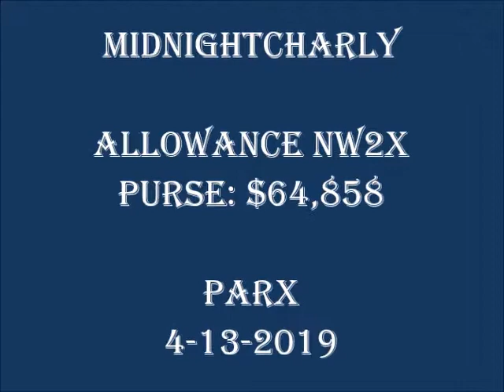Midnightcharly Allowance PARX Apr 13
UTCB Stud and Godric's Midnightcharly finhsed 2nd in an Allowance NW2X going 6 furlongs with Mychel Sanchez at PARX on April 13, 2019